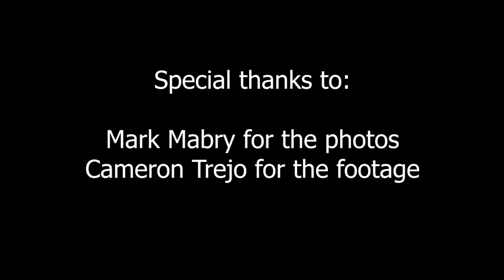Third Nephi: Behold the Children!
John W. Welch and Camille Fronk Olson give insights into Christ's visit to the Americas, as recorded in the Book of Mormon. Particularly to the account of Christ blessing the children.

Special thanks to Mark Mabry and Cameron Trejo for the photos and footage!